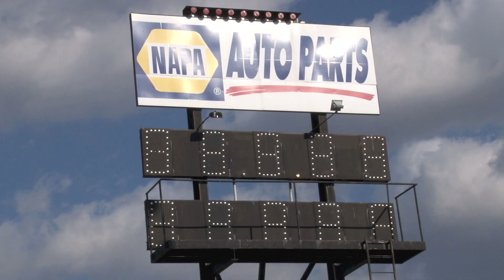Nyce1s - SlipStream RE DOR II @ MIR Teaser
Here is a quick teaser video from our coverage of the Slipstream RE year end track rental at Maryland International Raceway. The Slipstream RE crew definitely has a good variety of cars at their events. Check back as the part 1 of the video release will be launched tomorrow Tuesday December 31st, 2013.

Checkout SlipStream RE on Instagram @slipstreamre

Checkout Nyce1s on Instagram @officialnyce1s .